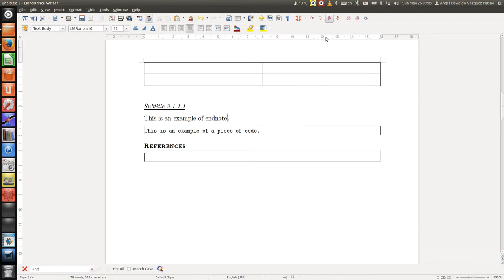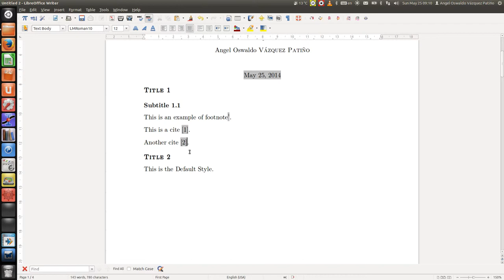Zotero: citation styles.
Zotero and Libreoffice.